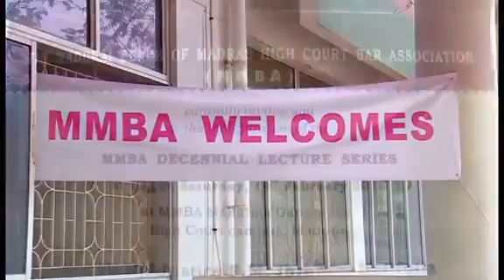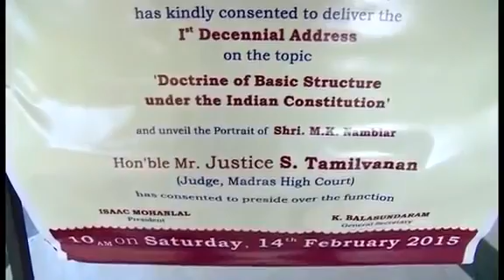Isaac Mohanlal - Senior Advocate, High Court of Madras.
MMBA Decennial Lecture Series 2015